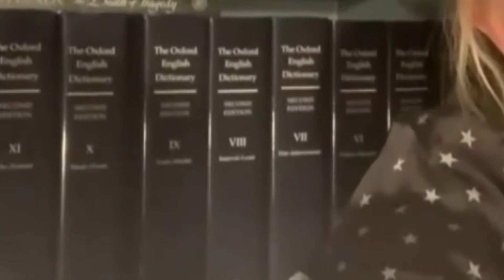What Your Skype-Call Bookcase Says About You